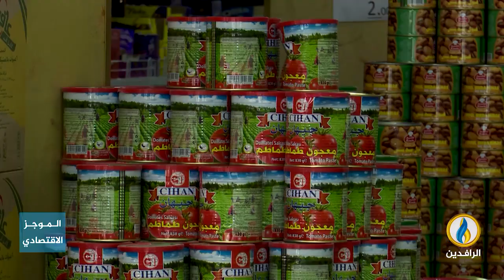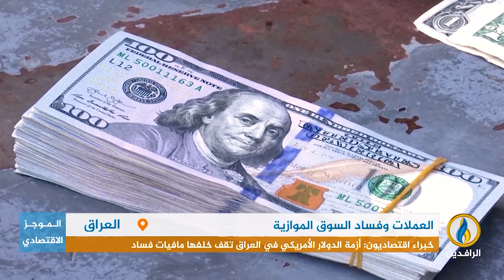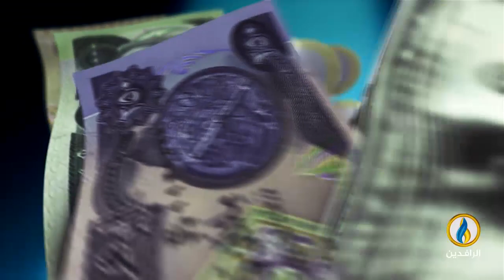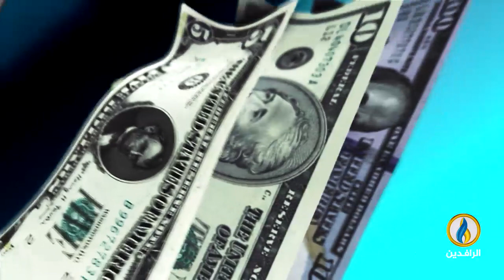أبرز الأخبار الاقتصادية على قناة_الرافدين ليوم الجمعة في